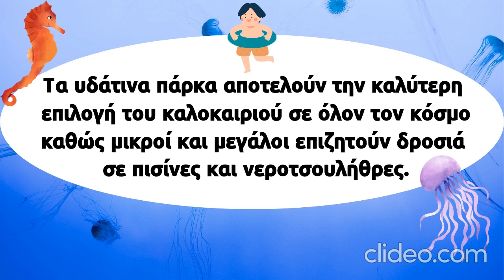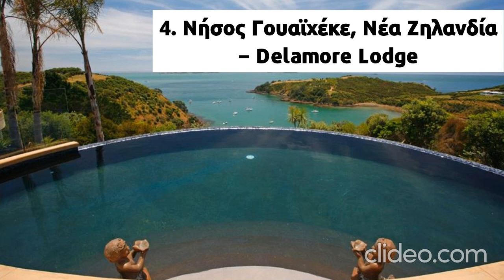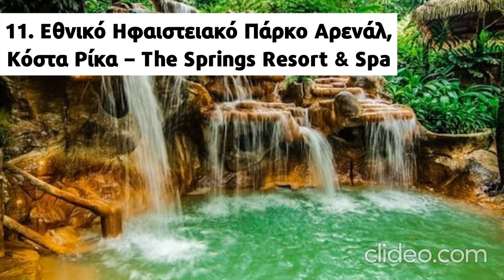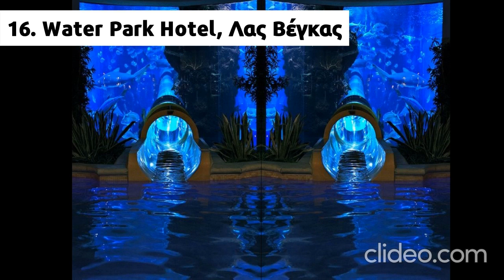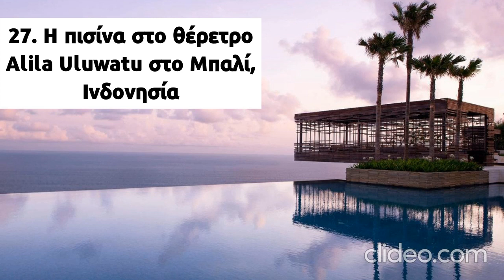AnanaS Channel - Νεροτσουλήθρες που εντυπωσιάζουν!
Το καλοκαίρι έφτασε και εμείς ψάχνουμε ένα μέρος να πάμε για μπάνιο είτε είναι ένα Water Park είτε μια πισίνα ξενοδοχείου αρκεί για ένα χαλαρό μπανάκι να θυμίσει λίγο διακοπές αν δεν μπορούμε να πάμε
μέχρι την θάλασσα.

Πάμε λοιπόν να δούμε τα μεγαλύτερα πάρκα νερού στον κόσμο
που εντυπωσιάζουν μικρούς και μεγάλους!